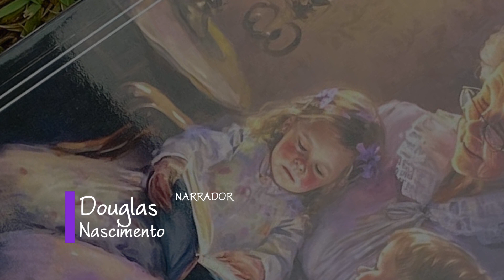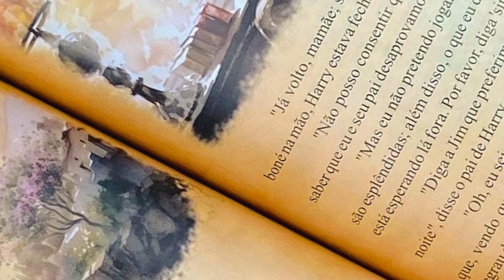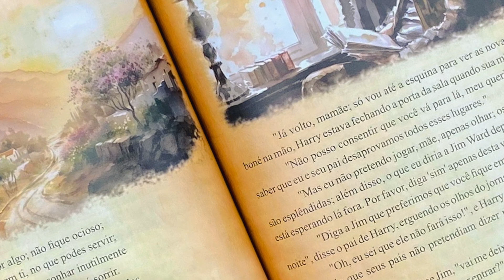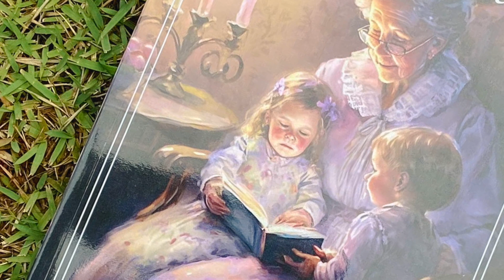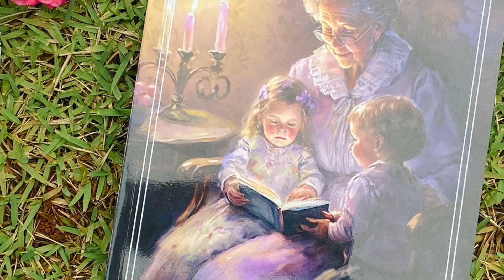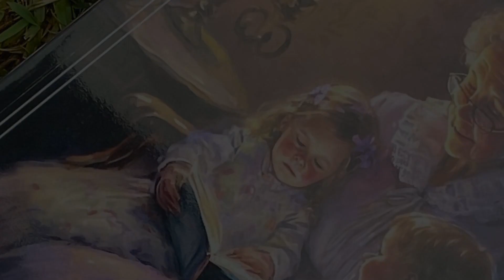Palavras Benditas, Vol. 1 - Audiolivro - Capítulo 15 - Apenas Desta Vez - por Geovanne Carvalho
CORRIGINDO:
O nome do narrador desta história é:
Geovanne Carvalho